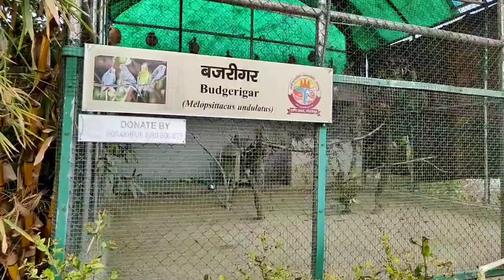video चिड़ियाघर कौन कौन घूमना चाहता है मेरे साथ@Guddi_Rani_vlog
video चिड़ियाघर कौन कौन घूमना चाहता है मेरे साथ‎@guddirani  vlog ‎@GuddiRaniOfficial